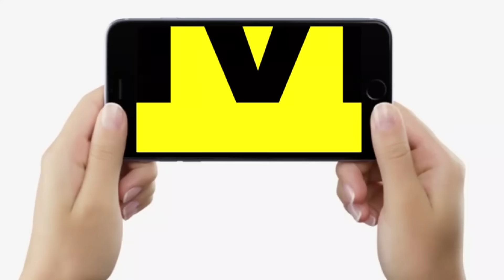CM Nitish पर होगा छेड़खानी का मामला दर्ज ! महिला एंकर को Sushil Modi ने क्या कहा, अब जाएंगे?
CM Nitish पर होगा छेड़खानी का मामला दर्ज ! महिला एंकर को Sushil Modi ने क्या कहा, अब जाएंगे? | Bihar News | LiveCities